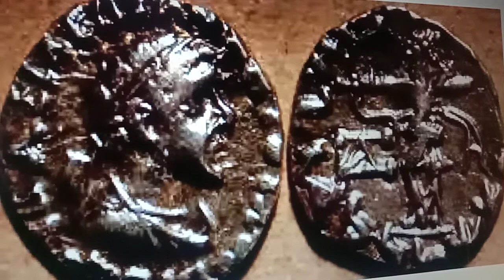Ancient Indian Inscriptions Vol 1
Artemidoroswas a king who ruled in the area of Gandhara and Pushkalavati in modern northern Pakistan and Afghanistan.
Artemedorus ruled in Pushkalavatl and the adjacent town of £Nikaea. This is indicated by the appearance on his
coins of "bull and "panther' of Pushkalavati and of Nike.
He used the monogram 112, in common with Strato 1
and Antialkidas, He must, therefore, have been their contemporary. His family afiliations cannot be ascertained
from his coin-types, But at this time the ruler of Pushkalavati and Nikaea could only be the sub-king, and hence a
relative, of Antialkidas. Strato I had lost these districts to Heliokles. Rarity of Artemedorus coins indicates a brief reign. At Nikaea he may have succeeded
Peucolaos, who continued to issue the Artemis tpe Artemedorus, was probably his son. He succeeded Artemedorus to the throne of Pushkalavati Nikaea region.
Peucolaus (means Saviour) ruled Gandhara & his reign was probably short and insignificant, since he left only a few coins.
One of his Kapisi types, is also known, indicatinghis rule even in Kapisa. Peucoaos seems to have been
christened in honour of the goddess. Pushkalavati or Peucolaos as the Greeks pronounced her name. Only two of his types are known. It suggests a very brief reign.
Thus the family tree of the Eukratidean princes takes another shape wherein Archibius is grand son of Heliokles and Antialkidas is son of Heliokles.

References
M.V.D. Mohan Indo Greek Coins, Pages 132, 133 &
p. 196, Pl.VI 6.
(Pushkalavati Nagar devata type of an unknown king)
City goddess of Pushkalavatl
wearing a crown surmounted with
 Lotus flowers,
clad in sari, holding Lotus in right hand. Pakhalavadi davata
Broken Khroshthi legend, but restored as Kali (Amba) by
P L  Gupta JNSI XVII 1955 Pt.I Page 70q
(Artemidoros, whose name means "gift of Artemis," chose Artemis as the featured deity on his coins. Artemis, the goddess of the hunt, is recognized by her attributes, the bow and the quiver)
Reverse Indian humped bull Top.